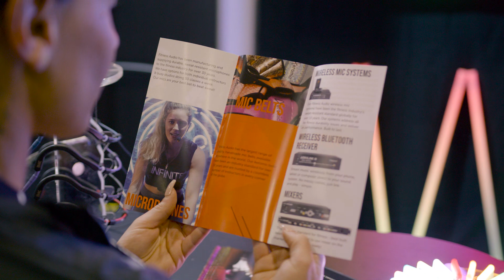Quality Gym Sound Systems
With an abundance of experience in the fitness industry, Taryn understands what makes a fitness centre stand out from the rest. 🤩💯

This is why she always turns to Fitness Audio for all her gym sound system needs. ✅

From sweat-resistant fitness microphones, to custom-designed sound solutions, Fitness Audio has everything fitness centres need to create an energising sound environment in their space. 🔊🎶

💻 To find out how Fitness Audio can transform your fitness centre, head to fitnessaudioshop.com today!

Fitness Audio Shop are your number one source of audio solutions for the fitness industry! We are dedicated to giving you the very best gym audio solutions. Our focus is on quality, reliability and a great customer experience.